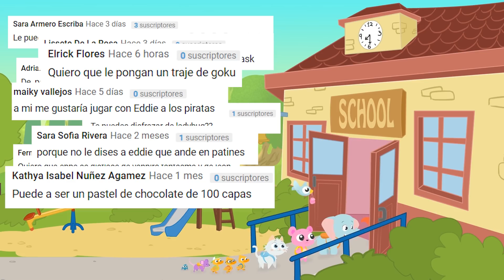Aprende con EDDIE el dinosaurio a celebrar el año nuevo 🕺🎉 Eddie Feliz año nuevo 2019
¡Hola niños y niñas! En este nuevo video del canal Aprende con Eddie vamos a celebrar el año nuevo 2019 repasando todas las cosas que hemos aprendido con Eddie! Eddie el dinosaurio se ha disfrazado de un montón de personajes diferentes: de policia y médico, de astronauta, de vaquero del oeste, de bailarina, de arlequín y muchos más! También ha hecho nuevas recetas para niños como nachos, tarta de chocolate, hamburguesas y helado! Hemos aprendido las vocales, los animales, las frutas y muchas cosas más coloreando los dibujos de nuestro amigo el dinosaurio. También hemos hecho experimentos y juguetes reciclados! Esperamos todos vuestros comentarios con nuevas ideas para jugar y aprender con Eddie el dinosaurio! Feliz año nuevo 2019! aprendeconeddie eddieeldinosaurio #2019

Aprende con Eddie es un canal de Youtube en el que podrás divertirte viendo dibujos animados protagonizados por Eddie el dinosaurio, un pequeño dinosaurio travieso y lleno de energía al que le encanta aprender, pero que siempre está metiendo la pata y haciendo bromas. En los videos semanales de Aprende con Eddie el dinosaurio podrás divertirte con las meteduras de pata de este maravilloso dino al que le encanta disfrazarse, colorear, montar puzzles, ordenar la habitación, cocinar, lavarse, plantar alimentos y bailar!!

⭐️ Martes, Jueves y Sábados nuevos vídeos de Aprende con Eddie